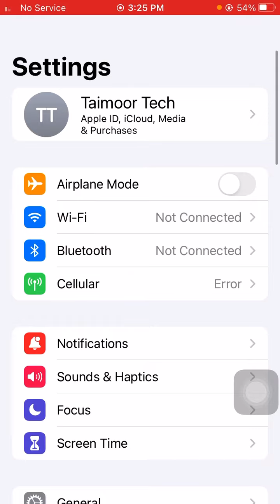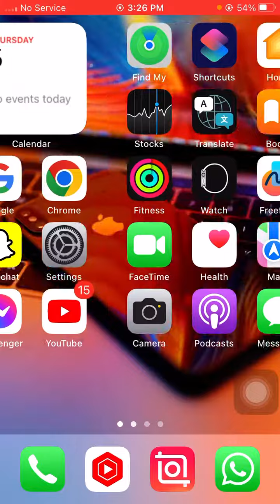How To Block All Cookies On Safari In iOS 17 Version 2023 | Turn On All Cookies On iPhone (iOS 17)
👉👉Opening Page🍀

👉👉Starting  ☘️

{  Hy guys welcome back to my YouTube channel and welcome back to my new latest video right now in this video I'm going to be show you how to block all cookies on safari l So plz watch my this video completely and till the end and don't skip my video🥰  }}

👉👉YOUR QUERY☘️

1 : how to block all cookies on safari

2 : how to block all cookies on safari 2023

3 : how to block all cookies on safari 2022

4 : how to block all cookies on safari On iPhone

5 : how to block all cookies on safari on ipAd

6 : how to block all cookies on safari in hindi

7 : how to block all cookies on safari on iphoneiOS 17

8 : how to block all cookies on safari in iOS 16

9 :How to disable all cookies on safari

10 : How to disable all cookies on safari 2023

11 : How to disable all cookies on safari on iphone

12 : How to disable all cookies on safari on ipad

👉👉 Other informative video☘️

1 : How to fix verification required on app store

2 :How to fix this page isn't available right now

3 : How to recover my eyes only photo on Snapchat

4 :How to fix your account has been disabled in the app store and itunes

5 : How to fix cannot connect to app store

👉👉 Other channel for sub ☘️

👉👉 In the last ☘️

{ So guys I hope your problem has been fixed so if your problem has been then plz don't forget to subs my YouTube channel and hit the bell icon.. So hope this helps thx for your time today and I will see you in the next one }2l